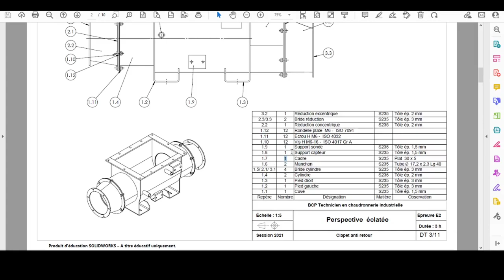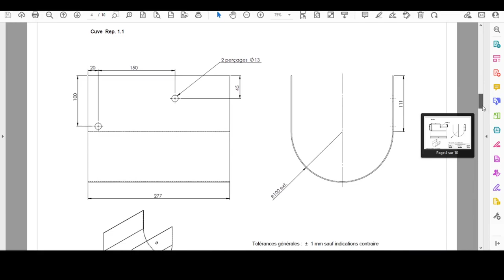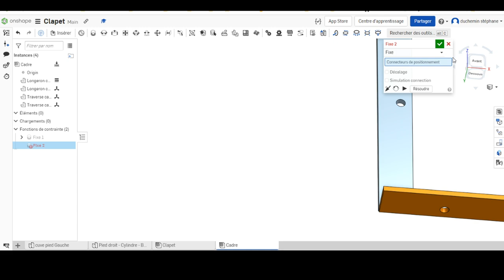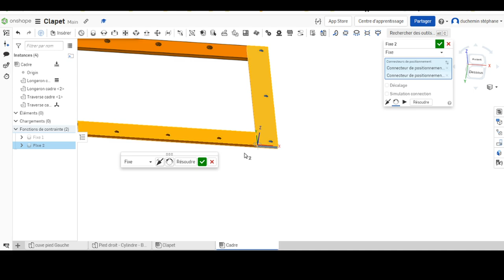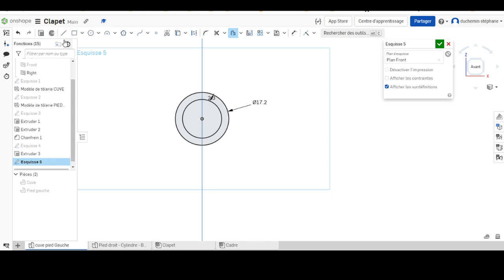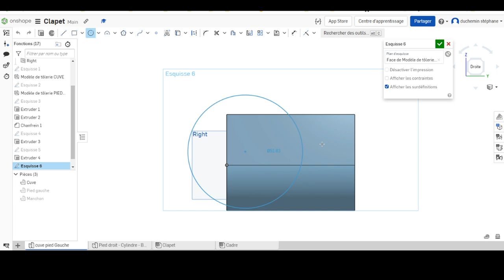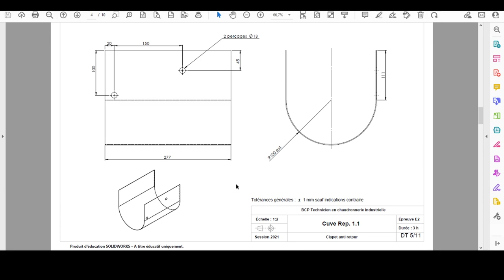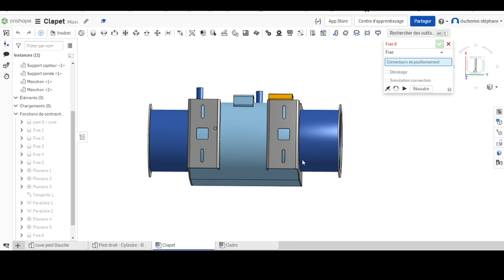clapet 11 assemblage SE1 PARTIE 2